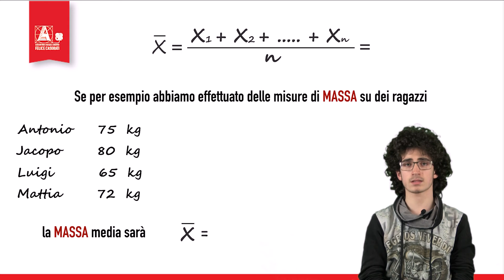media aritmetica semplice